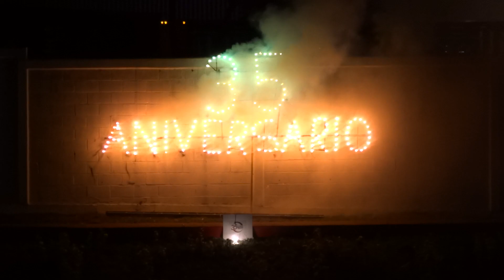Encendido del pebetero Copa Fortaleza Liceo 2015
Encendido del pebetero por parte del atleta y campeón nacional de Tiro con Arco, Maurizio González Ortiz de IIIB de High School del Liceo.